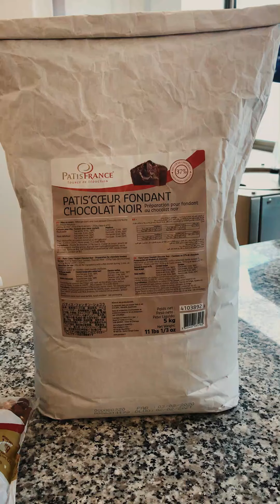Salted Butter Caramel Brownie Recipe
A delicious brownie made with a chocolate ganache and a crunchy salted butter caramel glaze. This recipe is ideal to make it with the whole family to eat everywhere and at any time !